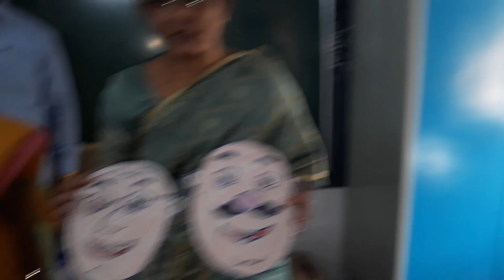motu..patulu..a dramatic activitie with mask's..మోటు..పతులు..మాస్క్ లతో కూడిన ఒక నాటకీయ కృత్యము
మోటు..పతులు..ఒక పిల్లల tv ప్రోగ్రామ్.. ఇది అందరికీ తెలిసినదే..ఇలాంటి ఒక కృత్యము ప్రాధమిక స్థాయి విద్యార్థులతో..మాస్క్ లు ధరించి నటనతో వారిని చదువు పట్ల ఆశక్తి పెంచవచ్చు..వారి ఉపాధ్యాయిని అపర్ణ గారు..విద్యార్థులను రకరకాల పద్ధతులు ద్వారా..విద్యార్థులను..విద్యావిషయముల పట్ల తీసికుంటున్న శ్రద్ధను మనం కొనియడాలి..